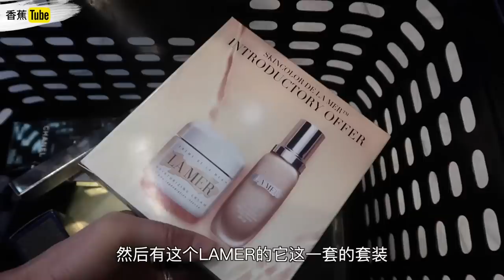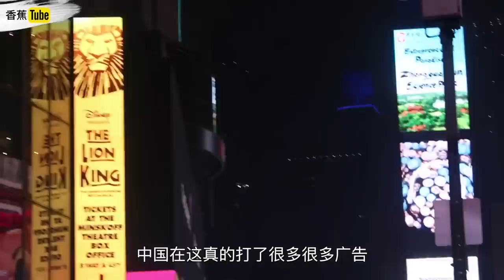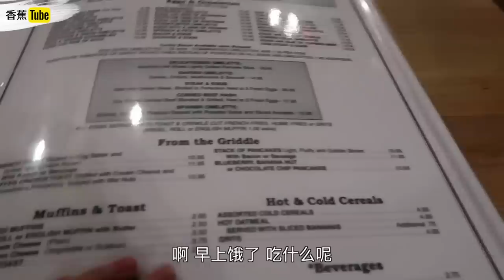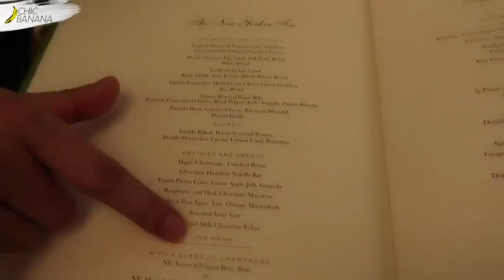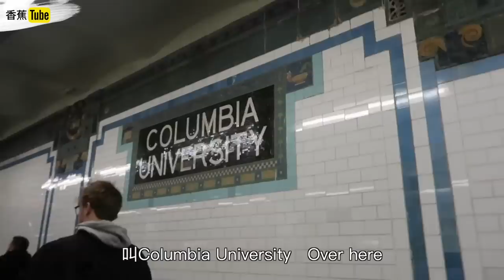纽约吃喝指南+回到母校哥大 New York VLOG And Back To Columbia!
纽约是我长大的城市，每次回来都有回家的感觉。
纽约也是一个千变万化的城市，每次回来都让我充满了新奇和挑战。
想知道除了那几个挤满了游客的地标建筑，纽约还有啥好吃好玩的吗？
快来看脆脆在纽约买买买之外的行程吧！

地点：CARMINE’S
地点：Sarge’s
地点：Buddakan
地点：鹿鸣春
地点：The Plaza Hotel
地点：Hanbat
地点：美国哥伦比亚大学

♥ 微信公号：翠西Tracey
♥ 小红书：翠西Tracey